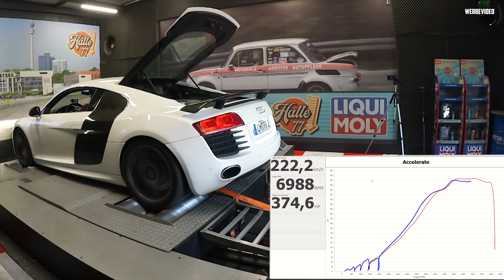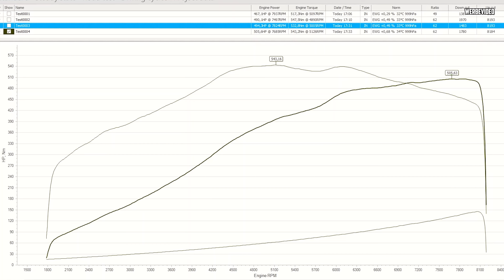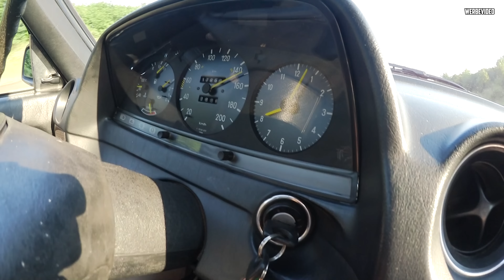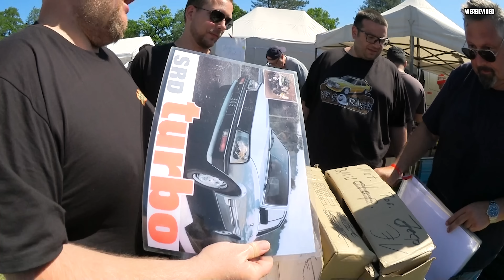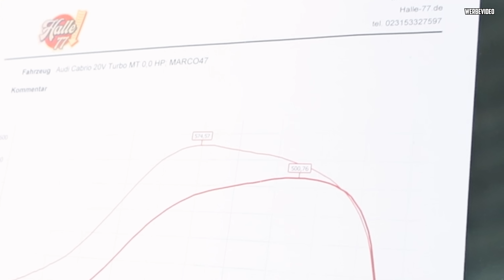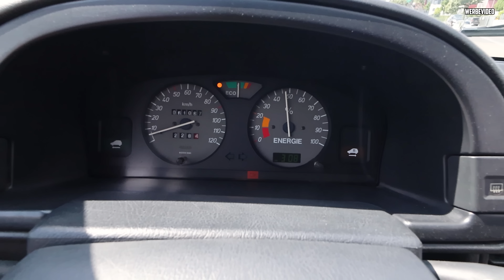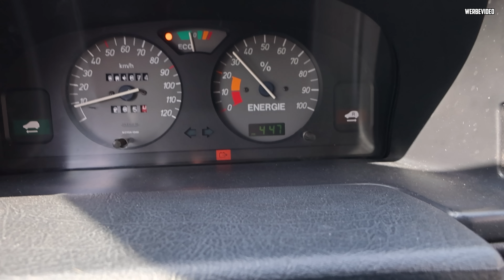Team HALLE77 auf dem OLDTIMERMARKT! - Werkstattalltag Halle77 - Marco nimmt EUCH mit!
Heute nimmt Marco euch wieder mit auf eine Tour quer durch unsere Halle77, präsentiert euch den Fortschritt an aktuellen Projekten in der Werkstatt, nimmt euch und sein Team mit auf den Youngtimer- und Oldtimermarkt in Bockhorn, schaut sich mit Julian auf dem Schrottplatz nach Ersatzteilen um und filmt mit einer neuen Kamera! :D